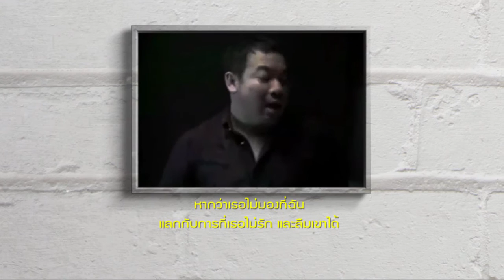Koh Mr.Saxman – ตื่นขึ้นมาสักทีได้ไหม [Happy Moment] (official Audio)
“ตื่นขึ้นมาสักทีได้ไหม”
Album Happy Moment - Koh Mr.Saxman